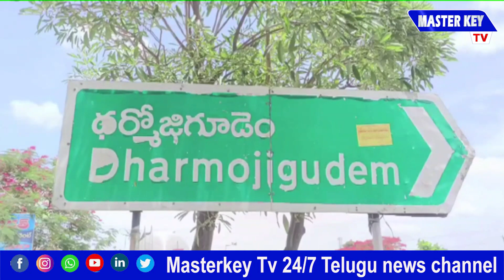అక్రమంగా నూనె తయారు ముఠాను గుర్తించిన పోలీసులు | Police seized 1040 liters of good oil | Yadadri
Category